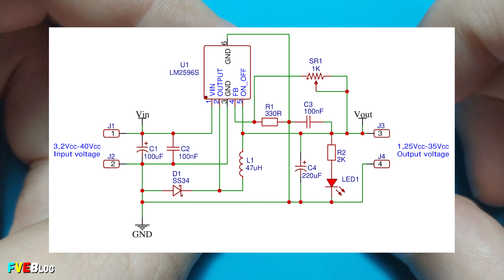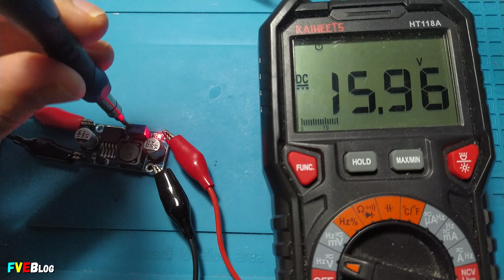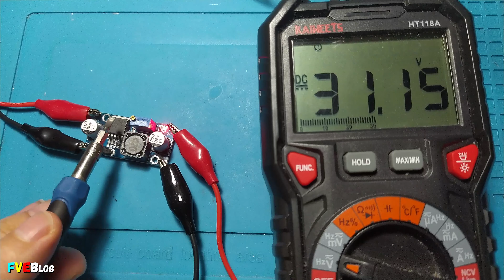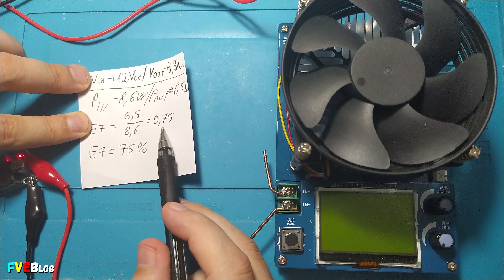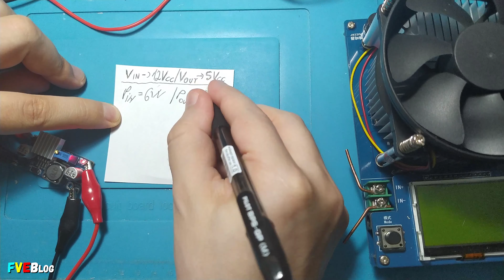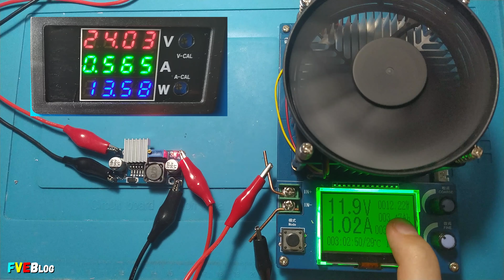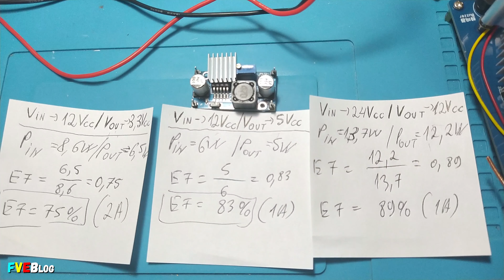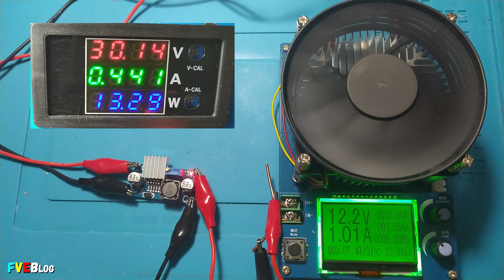Prezentare si testare un kit buck converter cu LM2596S / Cum calculăm eficiența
✔️Salutare! În acest clip am prezentat, desentat schema (teardown), testat reglajul tensiunii si calculat/măsurat eficiența kit-ului cu LM2596S.

✔️Cuprins:
00:00 - Introducere
00:38 - Teardown și schemă kit
02:30 - Lipire pini pe intrare și ieșire
02:53 - Testare reglaj tensiune
04:45 - Testare și calcul eficiență kit cu LM2596S
10:03 - Reglaj tensiune pe intrare cu tensiune fixă pe ieșire
12:50 - Sfârșit